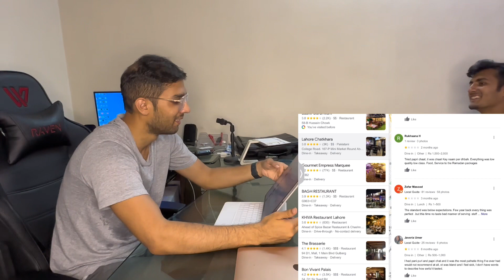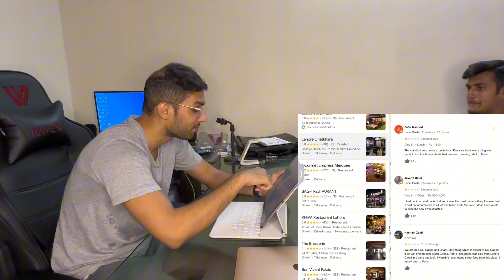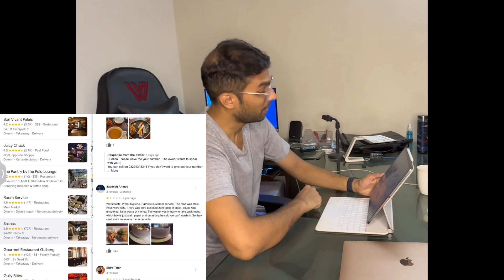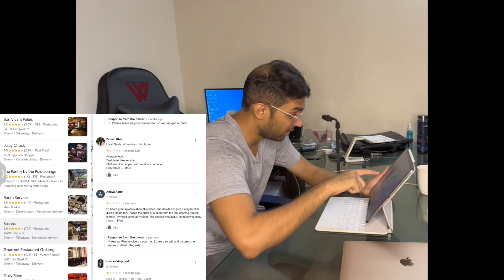Worst reviewed restaurant in Mall 1, Lahore